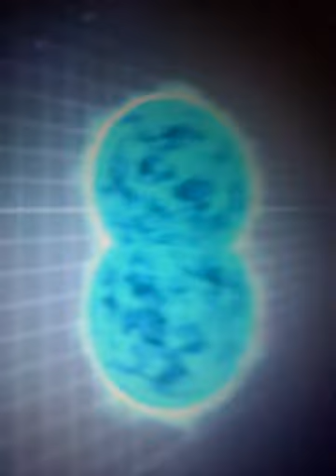July 3, 2021